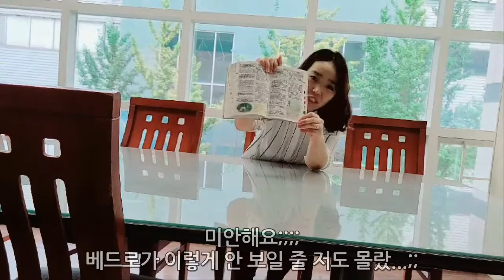보이는 라디오 ㅣ 유초소년부 ㅣ 교육국TV ㅣ 부천성문교회 ㅣ 2020-08-19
부천 성문교회 유초소년부 (20.08.19)

보이는 라디오
* 선생님들이나 전도사님들에게 사연, 응원의 메시지 많이 보내주세요^^